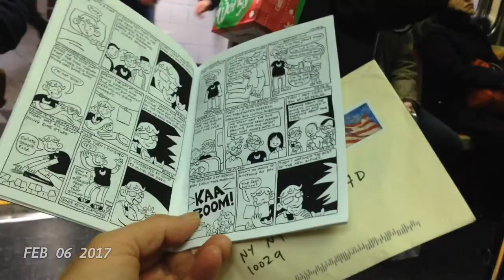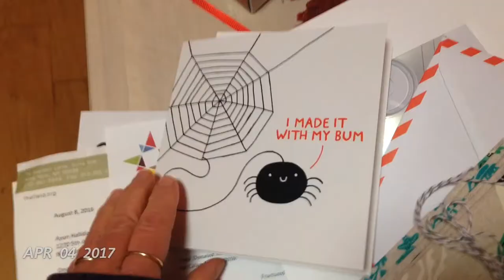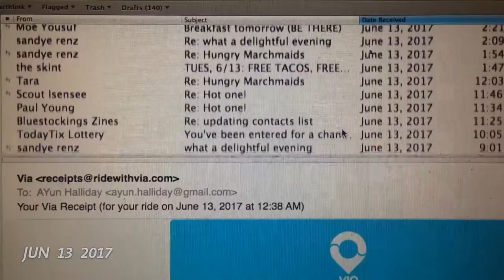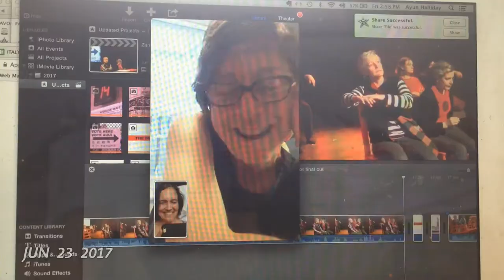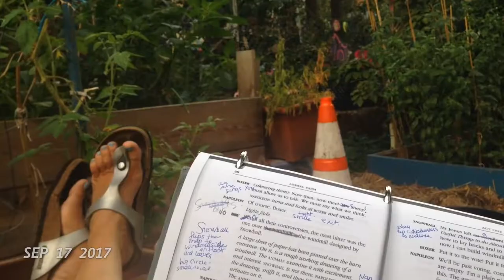1 Second a Day 2017 (with sounds as they occurred)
2017!

with

MILO KOTIS

STEPHEN O'ROURKE
SHILOH JANOWICK
GAIA MANNINGS
QUINTIN HARRIS
ISABELLE PFLANZ
BRYCE EDWARDS
IOSEF FREUD
HOLLY HALVARSON
SUE JAYE JOHNSON
NICK BALABAN
BOB LAINE
GEORGIA MCDONALD
MARJORIE DUFFIELD
CHRIS LINDSAY-ABAIRE
HASKELL ACE HARELIK
DIANA YANEZ
SPENCER KAYDEN
JEFF DORCHEN
GREG KOTIS
BENNY RENDELL
NAOMI MURPHY
MICAH SHERMAN
THOMAS PFLANZ
STEVEN SVYMBERSKY
AMY BERRYMAN
INDIA KOTIS
SARAH HUGHES
DAVID HERSKOVITZ
AARON MINERBROOK
BRIAN LAWLOR
GRANT AUMELL
LAURA ALLEN
STEPHANIE SUMMERVILLE
TIINA DOHRMANN
JOHANNA COX
SANDYE RENZ
KATE RYAN
ANGIE PFLANZ
SARAH COOKE
ROB HELMS
NATASHA BRENNER
CHRIS WELLS
JEREMY BASS
MUNGO
PIEBALD
ANGELA CARR FRYE
MAXWELL GALLAGHER
SUSAN HWANG
PETER DANIEL STRAUS
AMBROSE MARTOS
PARKER ALLEN STANLEY
EVAN ROWE
JOHN TOWSEN
ZERO BOY
BRIAN BELLEROSE
DAVID NORTH
SHAYNA STRIPE
CLARA ELSER
MOLLY ZIMMELMAN
PETER MINER
MEGHAN COX
ALLY DIXON
BEN WATTS
REGINA STRAYHORN
PAUL DAVID YOUNG
ALIOUNE FALL
AIDAN O'SHEA
LAURA T. FISHER
KAREN CHRISTOPHER
CB GOODMAN
ANTHONY WILLS JR.
MOHAMMAD YOUSUF
EMMA MANDELL
LEO EGGER
VALERIE JOHNSON
KATIE FRICUS
BILL  ROUNDY
STEPHEN DE ROSA
ANGELA MAULL
DAVID BRYAN
DAVID CARL
RENEE SIMONE
ROBERT FERNANDEZ
EMILY FERNANDEZ
RENEE GUERRERO
HANNAH CHEN
FELICITY MCKENNA
ARCHER LIM
ARTEMESIA GUERRERO
JOEL VAN LIEW
JOHN DENARO
JOE RICHMAN
ANDY WRIGHT
BOBBY LUCY
RAQUEL CION
VULFPECK
JONATHAN TOUBIN
PENN LODIN
VANESSA PETRARCA
FRANK
DAVE CALVITTO
CHIP PRINCE
KELLY SHORTANDQUEER
JACOB MCWILLIAMS
ANGELA DANIELS
KAIULANI ELLINGTON LEE
JEFF LODIN
HEATHER RIORDAN
DAVID ISAACSON
SCOTT HERMES
ANN MANIKAS
MICKLE MAHER
SARA WINIKOFF
AMANDA SULLIVAN
CATHERINE NEWMAN
JENNIFER ESTLIN
ALAN GOLDWASSER
MEG MULKEY
DENISE PETERSEN
TONY DIFALCO
JOSHUA FARDON
LINDA SESERMAN REITZ
CAROL EGGERS
BOB STOCKFISH
DIANA SLICKMAN
NEXT TRIBE
LEO LION
SEAN SAKAMOTO
NORIKO SAKAMOTO
LU LIU
PAUL LAZAR
DINA VARANO
WES HARRIS
BETSY HARRIS
DANA FIELDING
BETH KOTIS
SARAH KOTIS
JOE ILLIDGE
TERRENCE CAREY
TODD WEEKS
PATTI SMITH
DAVID LINDSAY-ABAIRE
ALLISON JANNEY
YVONNE BRECHBUHLER
ELLIA BISKER
ANNA BRACKETT
CHLOE HANNAH-DRULLARD

THE CASTS OF LULA DEL RAY, ZM, THE GREAT AMERICAN DRAMA,  I PURITANI, THE THREE SISTERS, IT WILL ALL WORK OUT,  A DOLL'S HOUSE PART 2, 1984,  TRUMP LEAR, YOKAI,  ENTERPRISE, 17C, THE ORIGINALIST, HMS PINAFORE, PRIDE & PREJUDICE, & PETER PAN

& ALL THE LOVELY PEOPLE JUST OFF CAMERA.

Shot in and around NYC with came appearances by Los Angeles, Richmond, Como, Bergamo, Levanto, Borgomale, Lucca, Viarregio, Milan, Wellfleet, Chicago and Indianapolis

XXX
AYUN HALLIDAY 2017